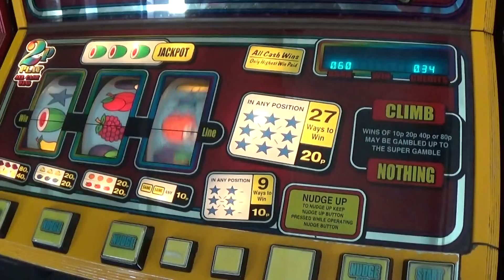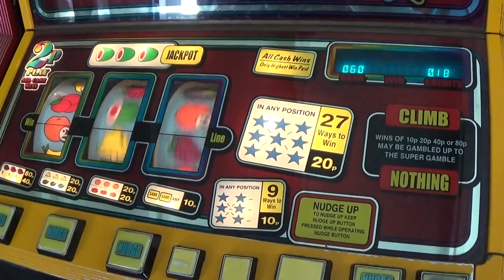2p Unlimited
i just won 90p